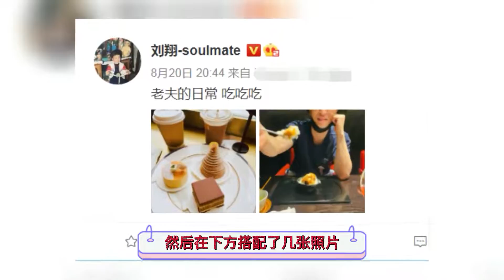38岁“飞人”刘翔罕晒近照，投喂娇妻吃甜食，秀恩爱都不忘戴婚戒